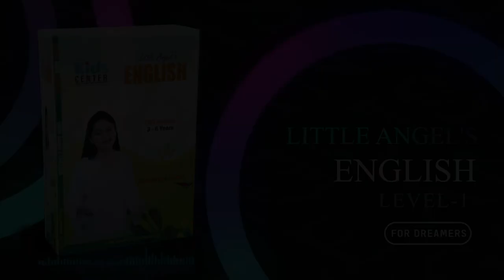Little Angel's English | Class 03 | TESOL Bangladesh | TESOL Kids Center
12-Month Long Course - ENGLISH FOR KIDS- 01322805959
Kids' English & Mental Math ONLINE Course at TESOL BANGLADESH
এবার ইংলিশ শিখবে পুরো বাংলাদেশ!
যা যা শেখানো হবে
1. Kids' Spoken English & Fluency Building
2. Phonetics & Phonics (complete course)
3. Grammar & Creative Writing
4. Spelling & Vocabulary
5. Debating Skills
6. Mental Math & IQ
7. Presentations & Public Speaking
CALL: Eyamin: 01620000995, Farzana: 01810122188 / 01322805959, Yeasir Sir: 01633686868 / office - 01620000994
** Weekly 2 days [ Friday & Saturday ]
** Kids Diploma - Dreamers - Play Group to Class 1
** Kids Diploma - Movers- Class 2 to Class 5
** Kids Diploma - Change Makers- Class 6 to Class 10
Course Duration: 3 Months Class + 3 Months Practice [Fee Tk.10,000]
Note: Materials Fee Tk.1000/=
Payment to:
i) bKash Personal (send money): 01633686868 / 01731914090
ii) bKash Merchant (Make Payment): 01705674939
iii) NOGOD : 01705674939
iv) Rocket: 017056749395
বি.দ্র. উপরের নাম্বার ছাড়া অন্য কোন নাম্বারে লেনদেন করলে TESOL কর্তৃপক্ষ এর দায় বহন করবে না।
ভর্তির টাকা পাঠানোর পর নিচের তথ্য উল্লেখ করে একটি SMS করতে হবে:
১। আপনার ইমেইল এড্রেস:________________________
২। Student Name: ______________________________
৩। Course Name: ______________________________
৪। যে নাম্বারে টাকা পাঠিয়েছেন:_____________________
৫। কত টাকা পাঠিয়েছেন:_________________________
৩টি বিষয় নিশ্চিত হয়েই কোন প্রতিষ্ঠানের ইংলিশ কোর্সে ভর্তি হবেন...
ক. সেরা শিক্ষক যিনি নেইটিভ স্পিকারদের মতো ইংলিশ বলতে পারেন,
খ. কোর্স ম্যাটেরিয়ালস্ আধুনিক মানের কি না, নাকি বস্তাপচা ইংলিশে ভরা,
গ. শিক্ষকের পড়ানোর পদ্ধতি কি ইন্টারেকটিভ, নাকি ওয়ান ওয়ে ট্র্যাফিক।
এই সকল বিষয় 100% নিশ্চিতভাবে পাবেন TESOL Bangladesh-এ।
Hello: 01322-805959,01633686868 , 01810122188, 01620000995,, 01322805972, office - 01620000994
Address: